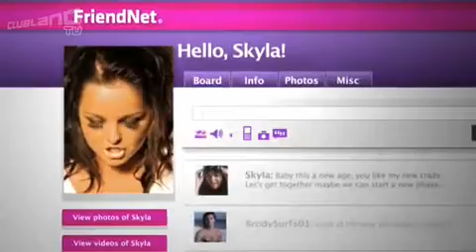[NEW] Skyla - Ayo Technology[HQ]